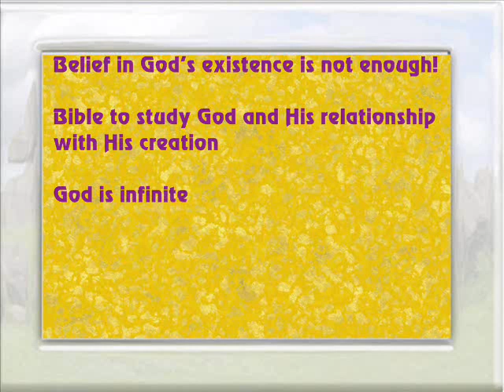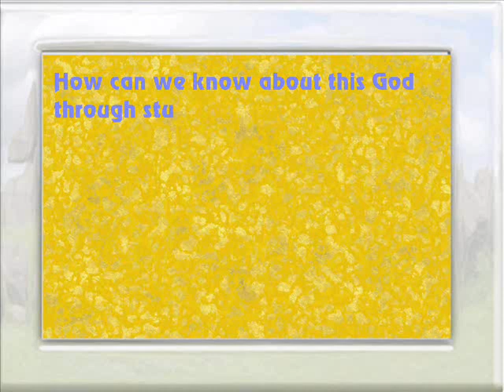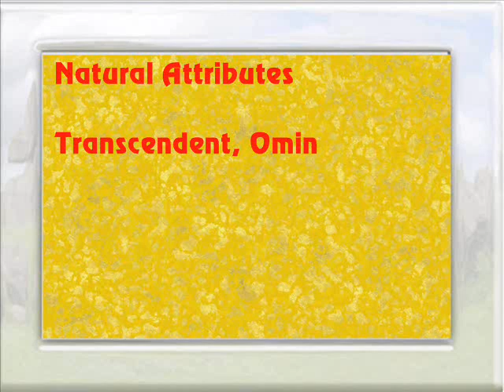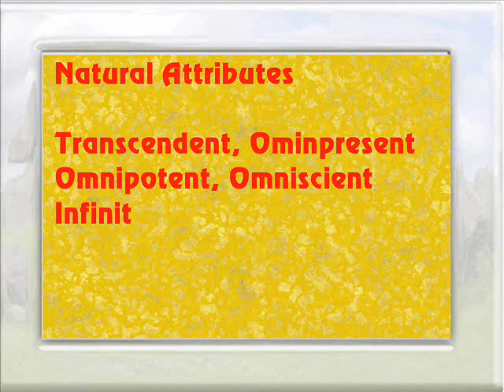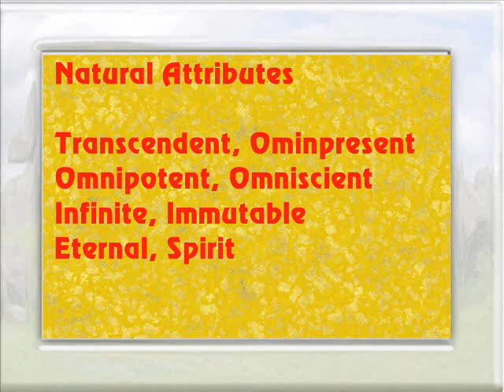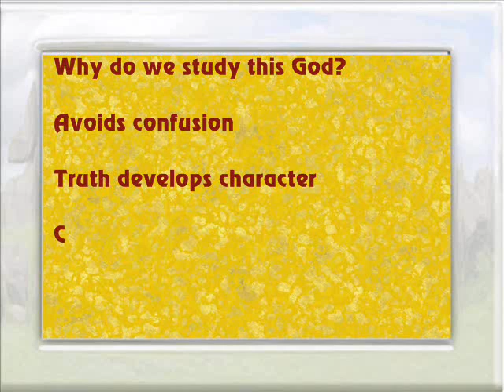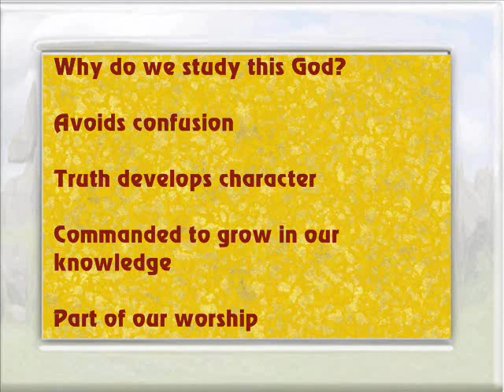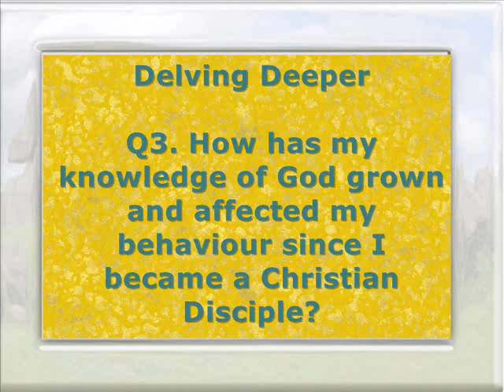Partakers ADD 02/1 - Who is God?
Partakers Active Daily Discipleship
Module 2
Study 1 - Who/What is God?